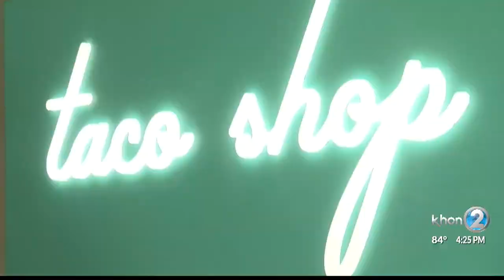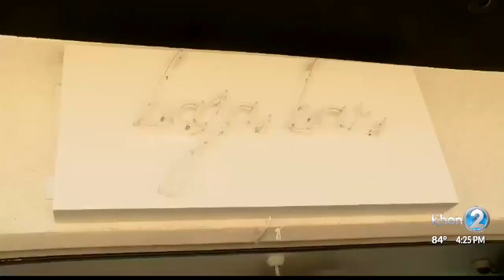The Taco Bell Hotel & Resort is finally open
The Taco Bell hotel has officially opened. For many die-hard fans, a few days of R&R surrounded by Taco Bell goodies is an absolute dream come true.